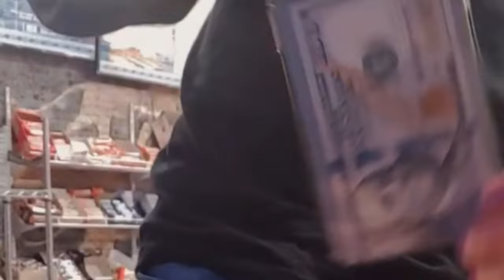He’s So Big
Think You for Watching!